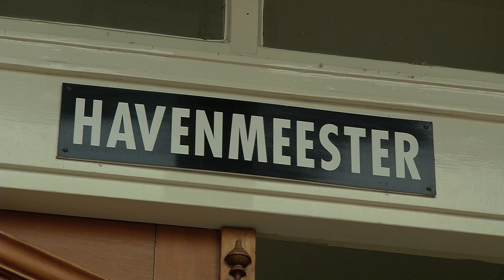WSV Maartsensgat zoekt havenmeester